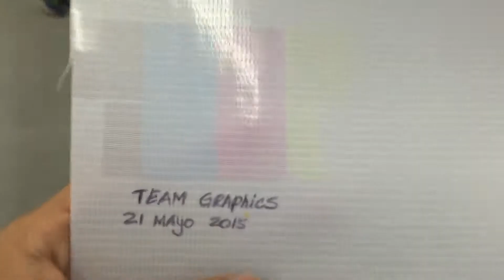TEAM 3 Canal del yellow y black estan tapados